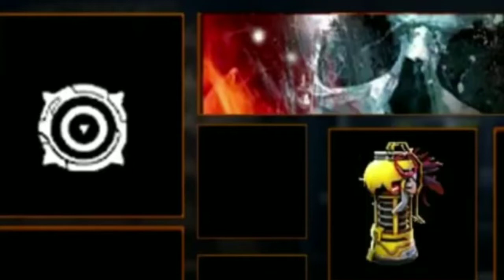🔴¡OFICIAL! MOSTRANDO PASE ÉLITE COMPLETO *REDENSIÓN 2.0*! CUÁNDO LLEGARÁ? ¡INFÓRMATE!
⚡ID: 1471762⚡
¡ÚNETE A EL GRUPO DE FACEBOOK!